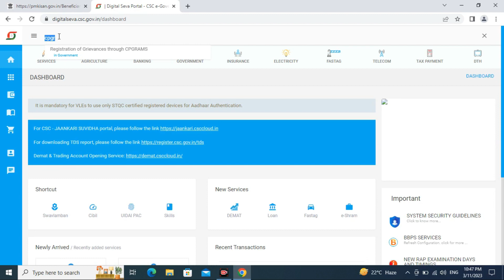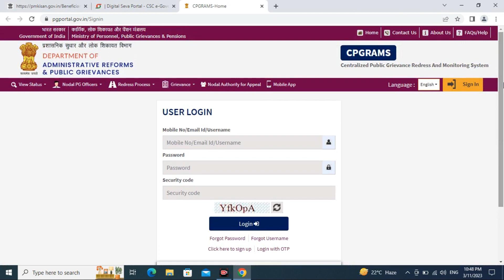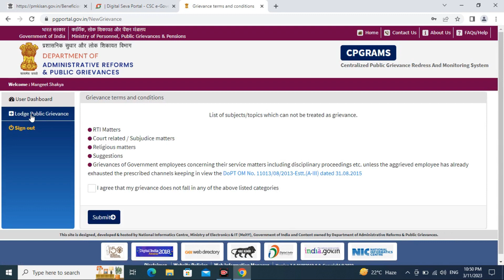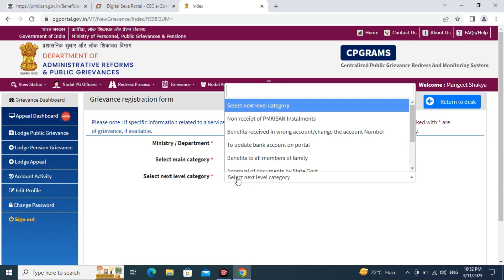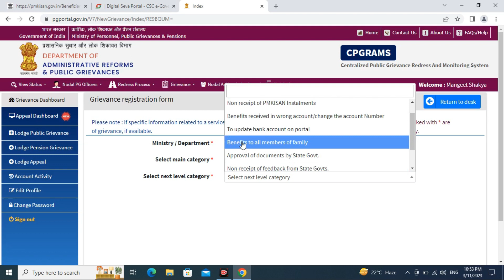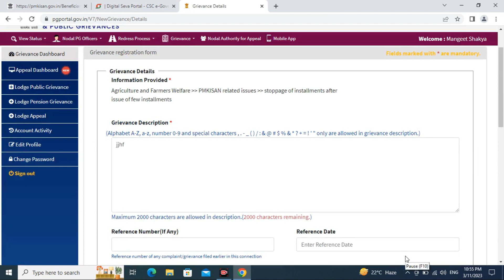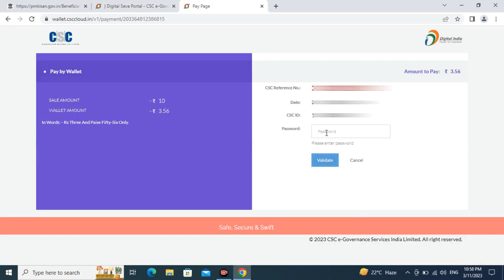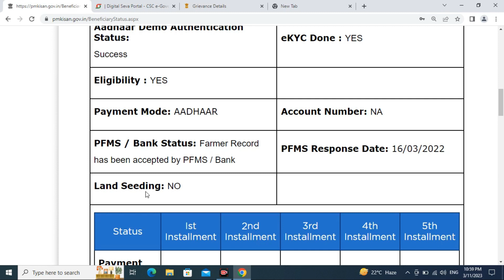pm kisan new update | csc se pm kisan land seeding yes kaise kare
csc se pm kisan land seeding kaise kare | pm kisan land seeding kaise kare pm kisan new update